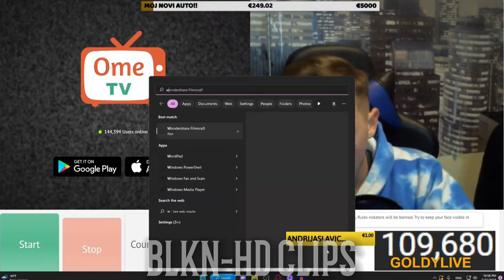FAN KOPIRAO I IZBACIO MIHAJLOV NEIZBAČEN VIDEO!*goldenito ne veruje!*